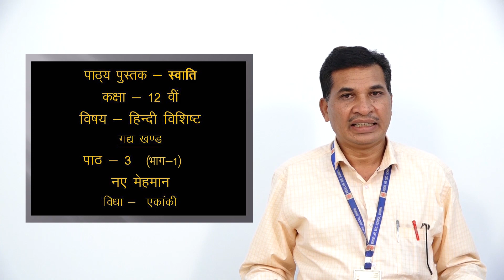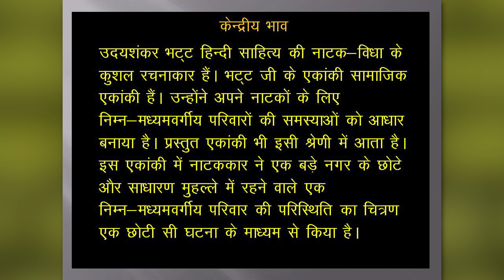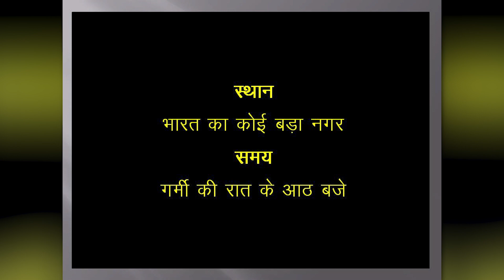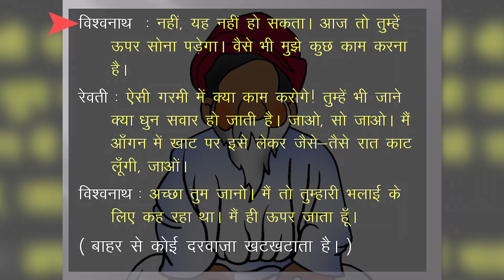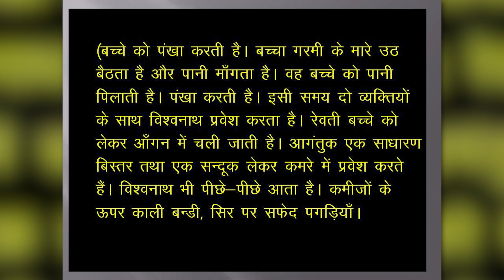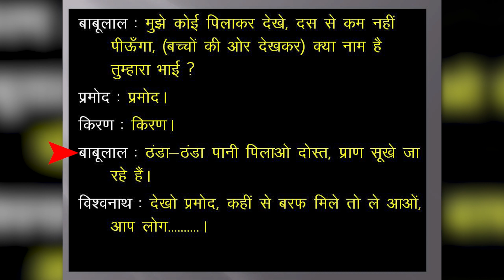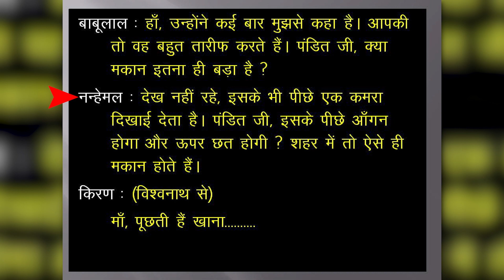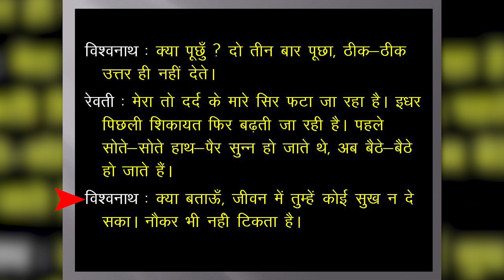03A | CLASS - 12 | HINDI | GADHYA KHAND | CHAPTER - 3 | NAYE MEHMAAN | PART - 1 | ROOP SINGH KUSHRAM